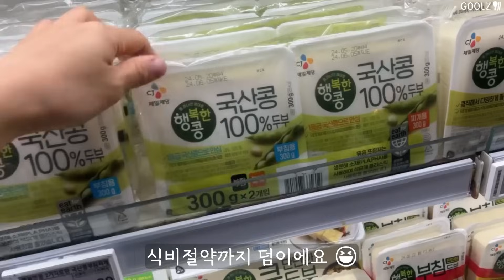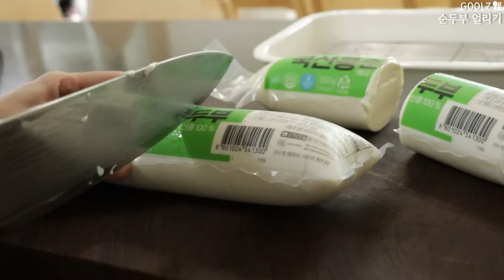국&찌개 냉동 밀키트 🍲 2만원이면 총 14팩 | 편하게 집밥 드세요!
🍳인스타그램 eat_gulsya​

* 영상화질은 1080p로 설정해서 시청해주세요 :)

📍영상 속 냉동 밀키트 보관기간은 한달 이내 드시는걸 추천드려요.
📍 굴즈 멤버쉽 "990원"으로 제철 식단과 레시피를 미리 만나볼 수 있습니다.

📍 장보기 리스트
팽이버섯 3봉 1,500원
느타리버섯 1,700원
애호박 1개 1,300원
돼지 다짐육 450g 6,040원
부추 200g 1,640원
청경채 300g 1,490원
근대 430g 3,760원
순두부 2봉 3,560원
무 (1/3개) 1,000원
두부 2팩 3,980원
그 외 ) 마른미역, 양파, 대파, 청양고추, 황태

📍국&찌개 냉동 밀키트
1) 팽이버섯미역국 만들기 01:03
2) 부추된장찌개 만들기 01:56
3) 청경채두부국 만들기 02:52
4) 순두부찌개장 (만능찌개장) 만들기 03:30
5) 순두부 얼리기 04:32
   - 얼린순두부 활용한 들깨순두부국 08:29
6) 근대된장국 만들기 05:37
7) 황태무국 만들기 06:57

✍ [공동구매 일정 공유]
    [쉐프윈 316 드림핸즈 스텐팬] 공동구매 6월 13일 오픈
    [다지기 - 닌자 초퍼] 4차 공동구매 6월 26일 오픈
    [바퀜 진공 밀폐용기] 5차 공동구매 7월 08일 오픈

[음악]
오늘의일기 - Fruit Cup
오늘의일기 - Yawning
샛별 - 메론빵거북이